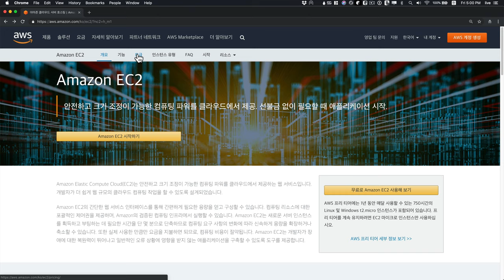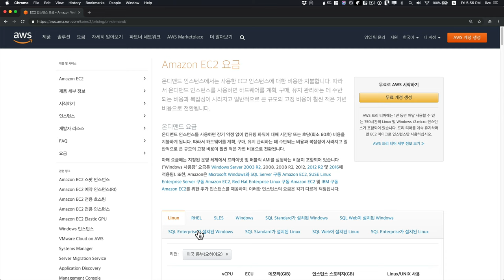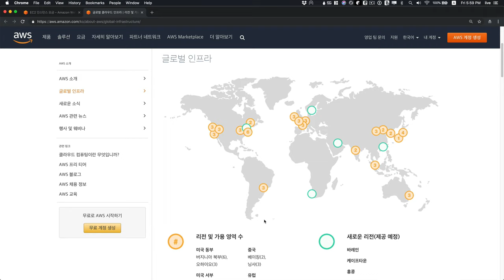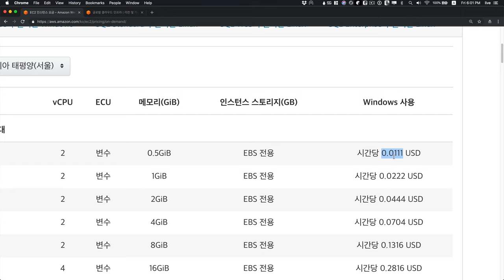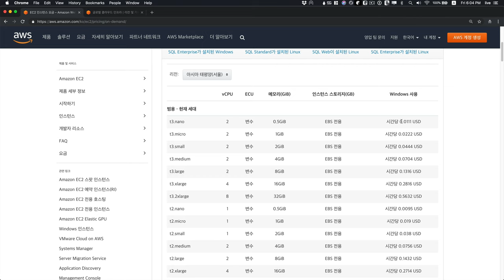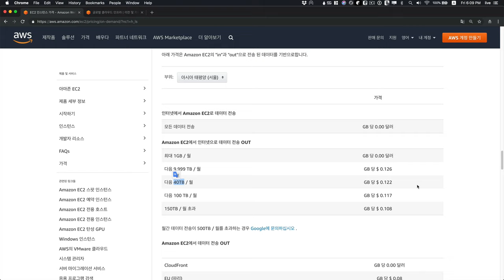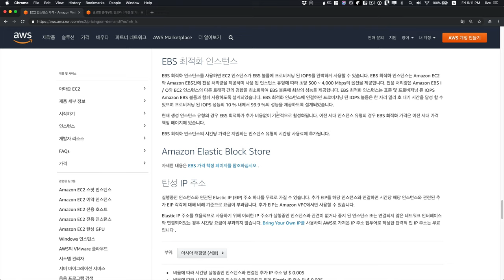AWS1 - 4. 요금 따져보기